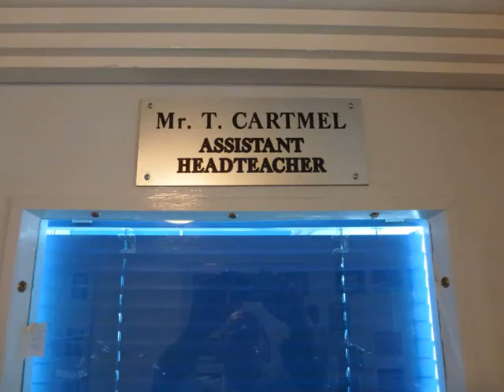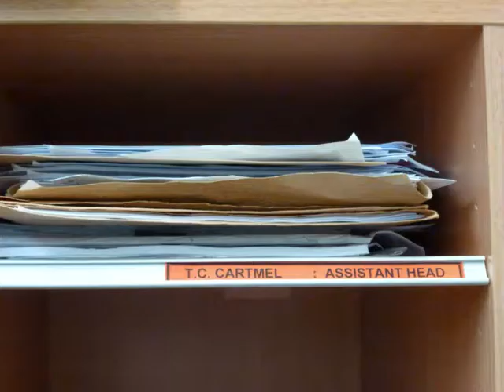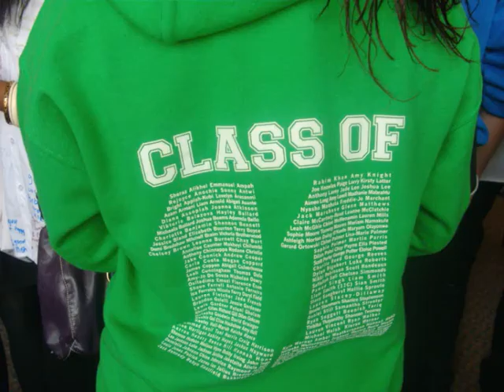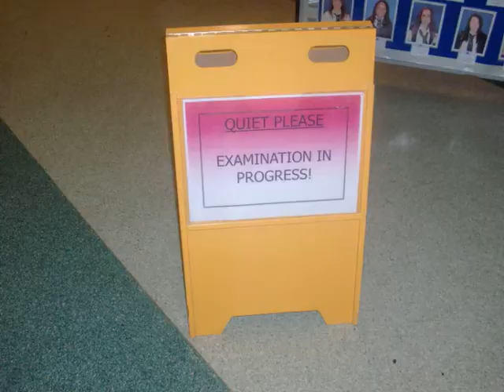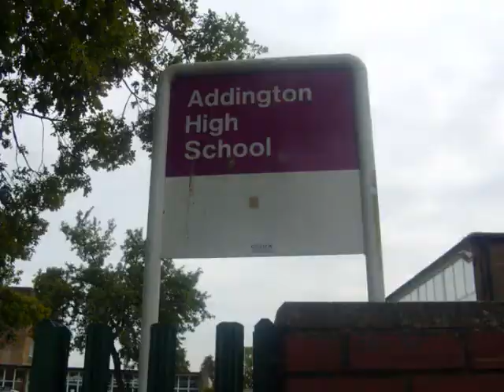TCC Leaving Movie from AHS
Trevor Cartmel AHS Leaving Movie